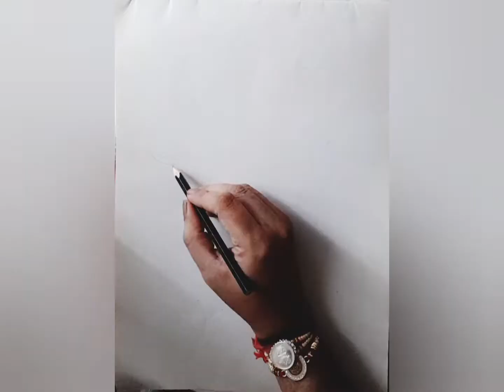Shaheed Bhagat Singh Portrait sketch || Pencil Art - Speed Drawing by Rebel Kalakar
Drawing a quick sketch Bhagat singh || Pencil Art - Speed Drawing by Rebel Kalakar